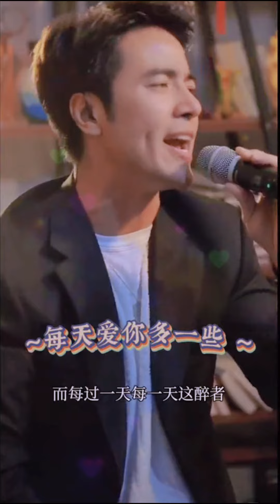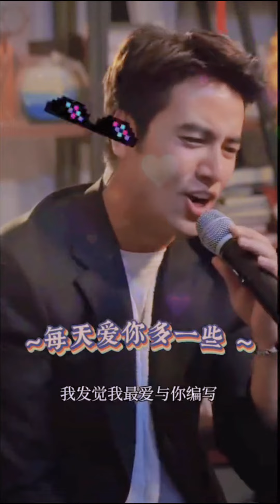【Andy小黑哥的作品】 每天爱你多一些 Andy 许世江 斗音直播 每天会爱你多一些